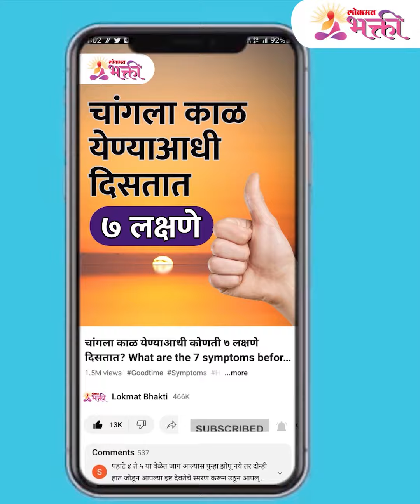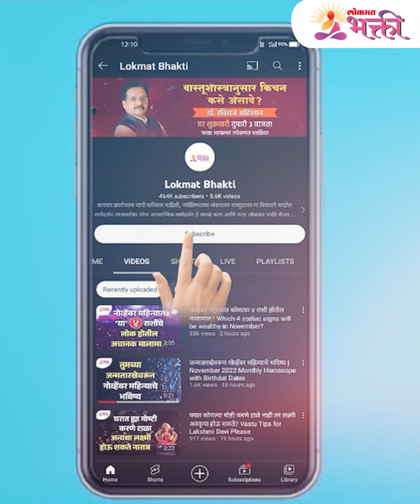कणकेचे दिवे लावण्यामागील शास्त्रोक्त कारणे | Kanakeche Dive | Lokmat Bhakti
आपण देऊळात कणकेचे दिवे लावलेले बघितलेच असणार, पण आपल्याला हे माहीत नसतं की हे दिवे का लावतात? चला तर मग जाणून घ्या शास्त्राशी निगडित काही गोष्टी.

आमचा व्हिडिओ आवडल्यास धन्यवाद. लाईक, शेअर आणि सबस्क्राईब करा